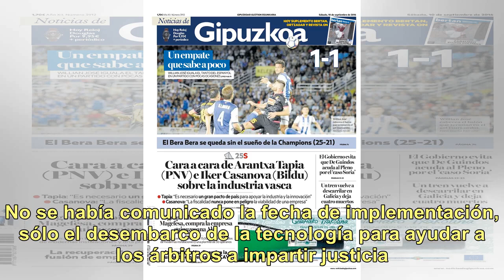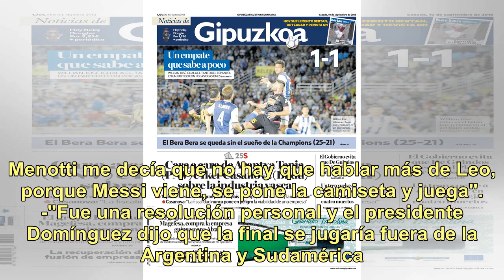El VAR en el fútbol argentino ya tiene fecha: Claudio Tapia anunció cuándo se implementa y causó ...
El VAR en el fútbol argentino ya tiene fecha: Claudio Tapia anunció cuándo se implementa y causó sorpresa

No se había comunicado la fecha de implementación, sólo el desembarco de la tecnología para ayudar a los árbitros a impartir justicia. Sin embargo, el presidente de la entidad...